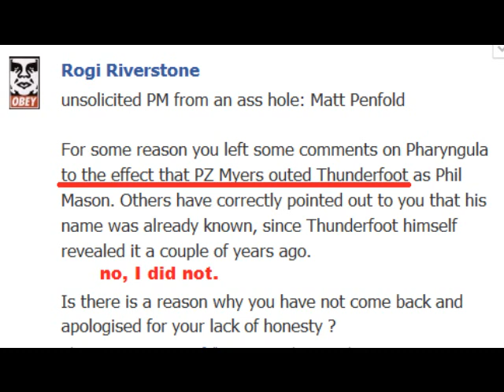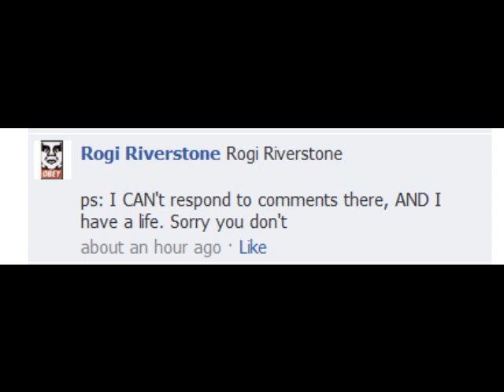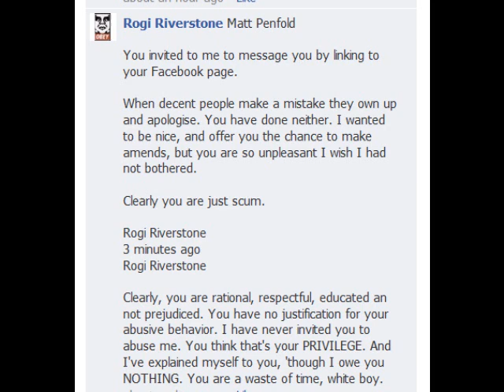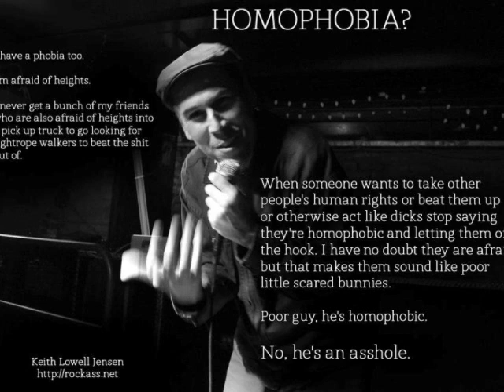Break Troll Addiction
Personal attacks, based on prejudice, faulty information & refusal to ask for clarification are burning out a lot of good people within internet atheism. Natalie Reed is one; I am another. Personal attacks have NOTHING to do with critical or rational thinking and they certainly aren't skepticism. Skepticism would require research, learning. In other words, It's work. Some people don't want to work; they want to Be Right, no matter whom they hurt.

"Global Secular Humanist's (there is no such official organization listed by search engines) hideous picture/thread re: "Homophobia" on FaceBook: